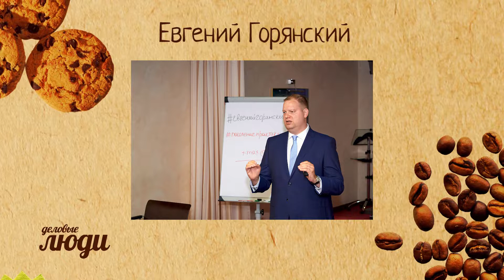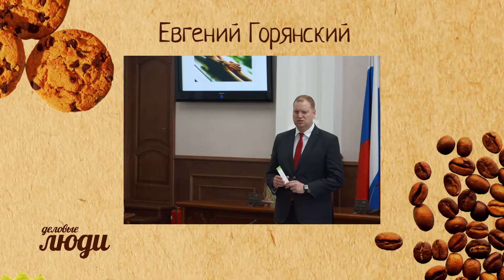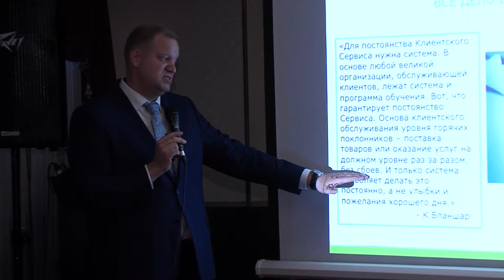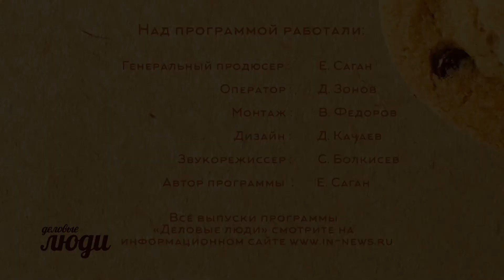Деловые люди. Евгений Горянский. Часть 2